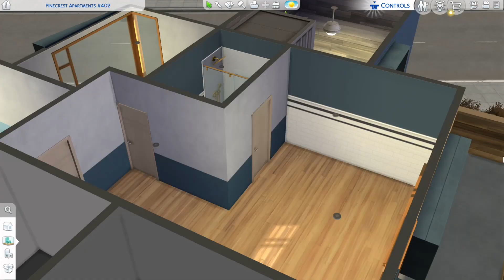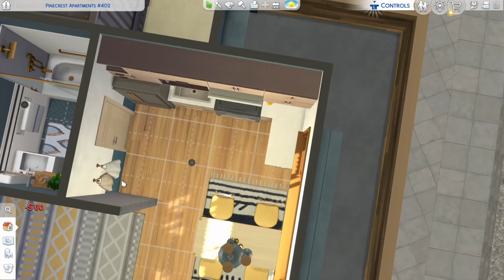Pinecrest 402 Reno | Sims 4 Speed Build | Apartment | NoCC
Hi!

A quick build this week! I moved one of my sims children out and they needed an apartment. It has 2 bedrooms and all the basics.

You can find this build on the gallery, my ID is MissWestSims.

Details build:
Price: §40,404
Lot size: 8x12
Bedrooms: 2
Bathrooms: 1

PS: I play on console, so no tray files I'm afraid.